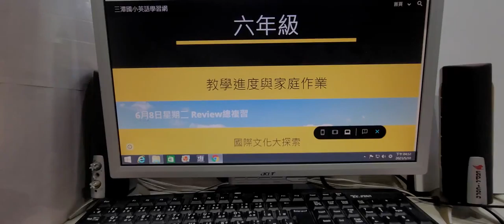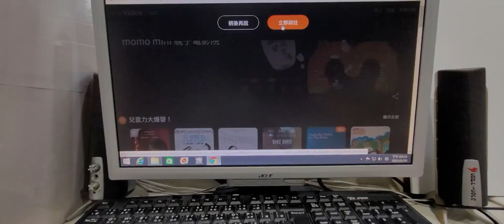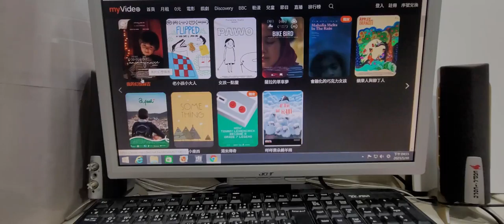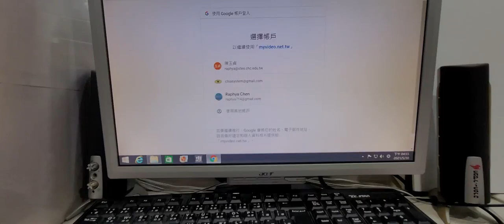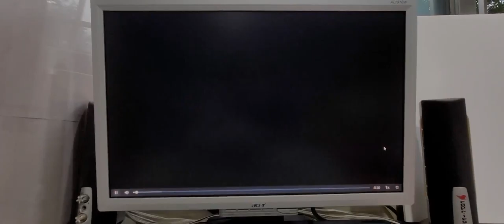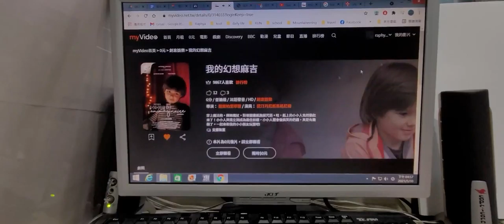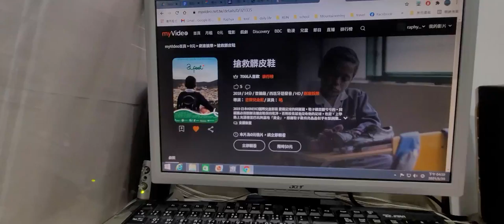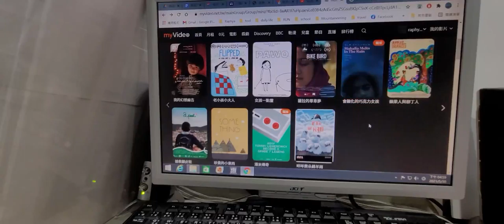Momo mini親子電影台介紹20210530